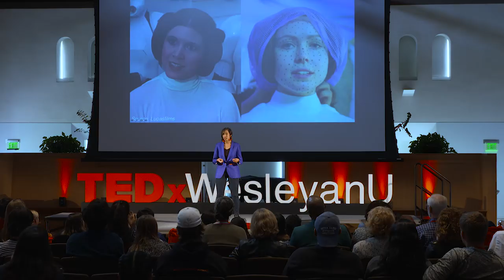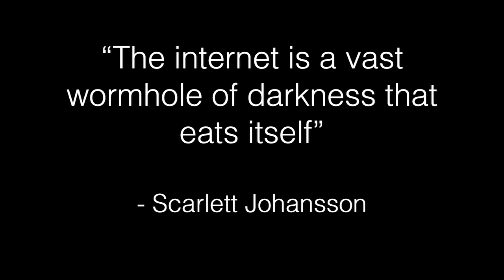The Real Problem with Deep Fakes | Mitali Thakor | TEDxWesleyanU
Artificial intelligence has evolved immensely over the past decades and it has become quite obvious that the possibilities are endless. Deep fakes -- an AI-based technology used to produce or alter video content so that it presents something that didn't occur -- represent an incredible feat and shows how close we are to the AI takeover. The AI doomsday may not be our only worry as Prof. Mithali Thakor explores the problems that accompany the advent of deep fakes in our contemporary society.  Mitali Thakor is an assistant professor in the Science in Society Program here at Wesleyan, where she teaches classes on queer robotics, the ethics of artificial intelligence, and the anthropology of science. She is currently working on a book on the global policing of child pornography. Mitali earned her Ph.D. from MIT and her bachelors degree from Stanford University.

"I am currently in Anthropology of Science, and each day I am challenged to question and problematize the objectivity of science knowledge production as we investigate the different ways that science interacts with our world." - Mitali Thakor This talk was given at a TEDx event using the TED conference format but independently organized by a local community.